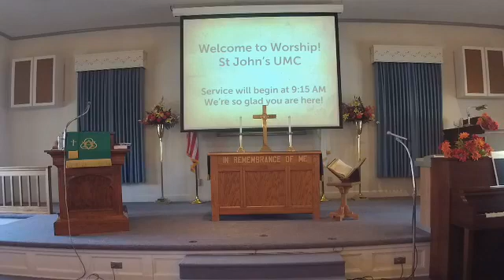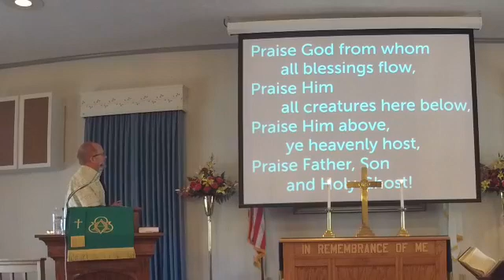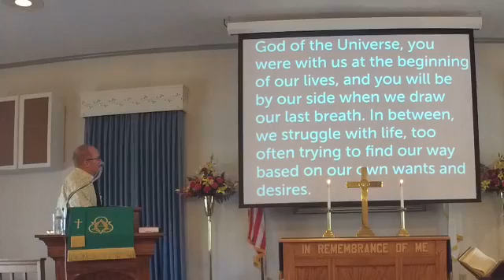10 23 22